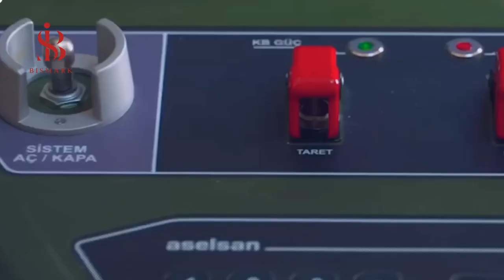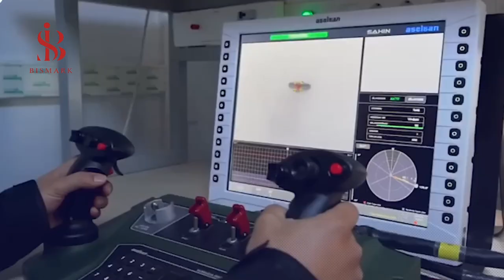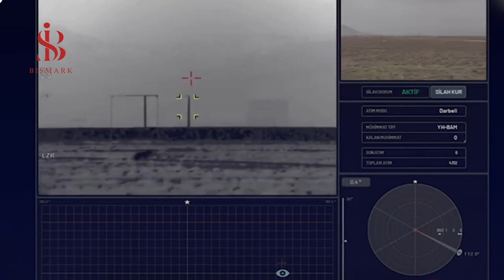Turkish announces air defense system designed to shoot down drones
Anti-March
Turkish Defense Industries Minister Ismail Demir revealed the "Shahin" air defense system, which is designed to shoot down a small drone and a drone. "With its easy-to-deploy and install features, Shaheen can be used in areas such as critical installation protection, border security and air defense," he said in a tweet on his Twitter account.
The biggest new projects in Turkey
Turkey new project
Turkey biggest projects
Turkey projects 2022
Turkey biggest future projects
The biggest current projects in Turkey
Turkey projects
Turkey current projects
the end of the universe
the end of the world
Turkey future projects
Üniversite kayıt
KYK yurt başvurusu
Miguel Crespo
The best new projects in Turkey
Turkey plans to buy billions of dollars in projects
The best project in Turkey
Mega projects in Turkey
Mega project in Turkey
Big projects in Turkey
Strange projects in Turkey
Turkey technology
raspberry pi projects
Turkey mega projects
Turkey mega project
Megaprojects and future weapons
Asia projects
Recep Tayyip Erdogan song
Africa projects
best raspberry pi projects
Europe projects
President Erdogan
turkish army power 2022
turkey iraq 2022
turkey irak
turkey invades iraq 2022
turkey in irak
turkey army 2022
power of iraq
kurdistan vs turkey military
kurdistan army
iraq war 2022
iraq turkey war
مقارنه جيش العراق وتركيا
turkey vs
turkey military power
turkey iraq war
turkey in iraq
turcia vs irak
iraq military
türkiye vs ırak
turkey and iraq
iraq vs turkey war
iraq in 2022